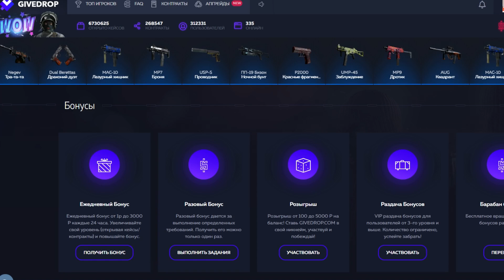КУПИЛ НОВЫЙ CS:GO на ДИСКЕ в 2020 ГОДУ! ПИРАТСКАЯ ВЕРСИЯ КС ГО!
Сегодня , я купил новый пиратский ксго на диске в 2020 году! Версия кс го пиратка cs:go на компьютер! Это не новый ксго или не новая версия - это ксго 2012 года пиратка со скинами ксго который я купил.